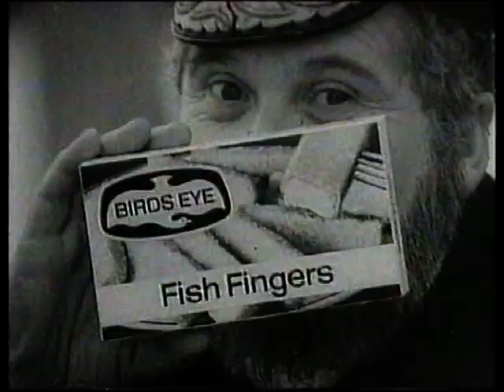TV Heaven 1968 - commercials and Frank Muir intros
It's 1968 and the last year covered by Channel Four's pioneering archive show TV Heaven. Ironically there is now a greater distance to this broadcast in 1992 than there was from the original showing to the year being examined.
Includes some rare clips, Muir's intros to episodes of Do Not Adjust Your Set and The Prisoner, and some great contemporary commercials for Head & Shoulders and Formica!